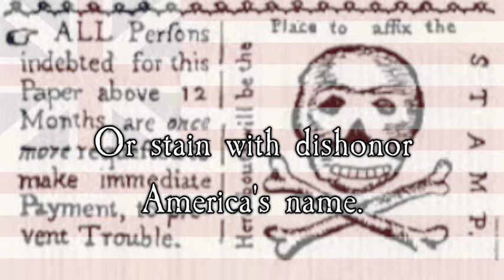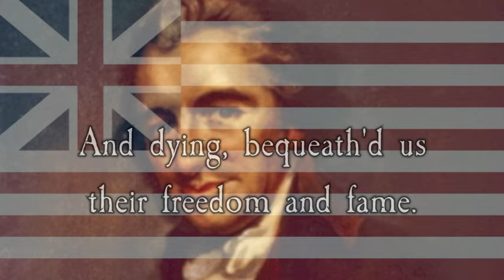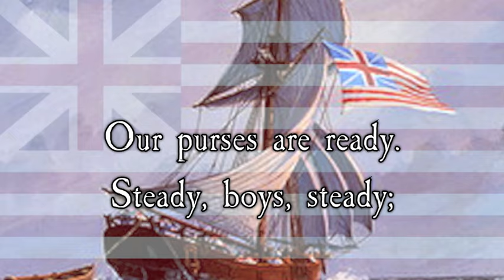American Revolutionary Song: The Liberty Song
The tune is the English air, Heart of Oak. These American words were written by John Dickinson and published in 1768. Dickinson was one of the leaders of the American Revolution, a famous lawyer and Governor of Delaware and Pennsylvania.
The music to Heart of Oak was by Dr. William Boyce (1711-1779). The English words were by David Garrick.

Dr Boyce was a songwriter in London, beginning around 1730. In 1757 he reached the peak of his career, being put in charge of the King's Band of Musick, a position which Purcell held much earlier. He received a doctorate in 1749. In 1758 he was the organist at the Chapel Royal. His first compositions to appear in print were published in 1747. Boyce retired from music due to deafness and retired to Dorset.